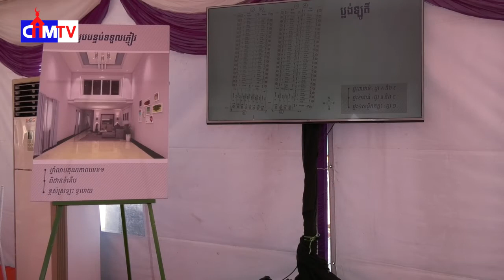TV Star Reporter